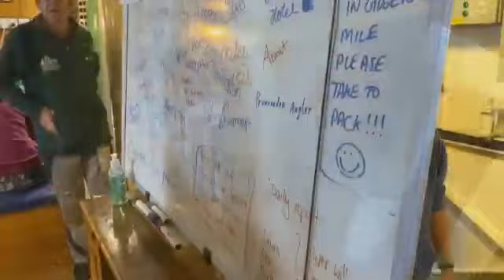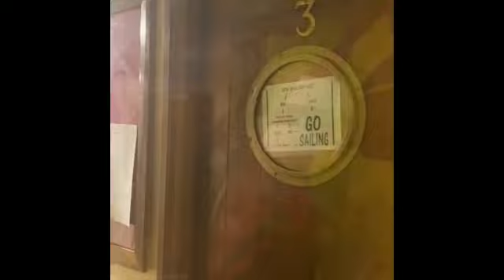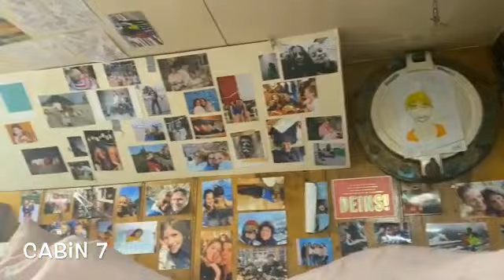Roomtour über das Ocean College Segelschiff, 1/2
6 Monate lang lebten wir auf einem Segelschiff auf dem Atlantik. Es war unsere Schule, unser Zuhause, unser Restaurant und so vieles mehr. In diesem Video zeigen euch die Ocean College Teilnehmer*innen ihr Schiff.

Unsere Schülerin Paula nimmt euch mit in die Küche und zeigt ihren ersten Tag in der Galley (Schiffsküche)..

Wir freuen uns natürlich auch immer über Likes und Kommentare ;-)